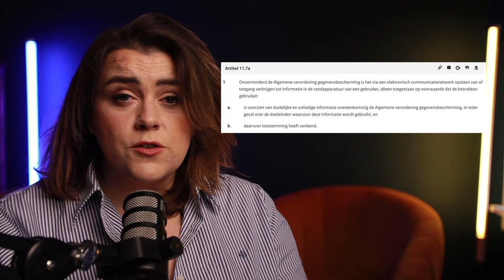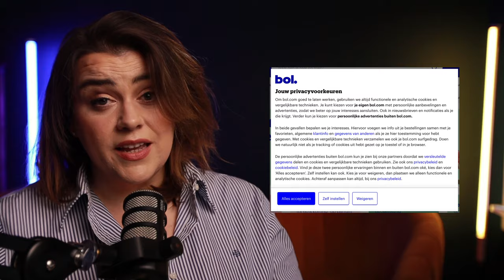Cookiebanners gaan beboet worden door Autoriteit Persoonsgegevens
De Autoriteit Persoonsgegevens gaat cookiebanners strenger controleren.
Voldoet de cookiebanner niet, dan is de basisboete €525.000,-

Maar hoe ziet een goede cookiebanner er dan uit en hoe vraag je op de juiste manier om toestemming voor het plaatsen van bijvoorbeeld tracking cookies en advertentiecookies?

00:00 Intro
00:05 Autoriteit Persoonsgegevens gaat handhaven
00:20 Wanneer toestemming nodig?
00:55 Hoe vraag je om toestemming?
01:28 Zo mag het niet
01:50 Zo wél
02:07 Overige vereisten
02:39 Cookieverklaring
03:01 Cookiewall
03:10 Geen cookies plaatsen voor toestemming
03:32 Voorbeeld
04:09 Juiste cookiebanner
04:25 Gerechtvaardigd belang